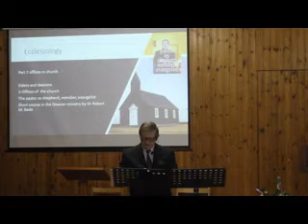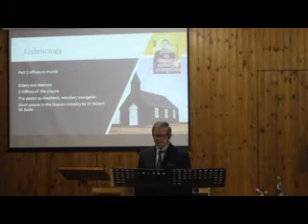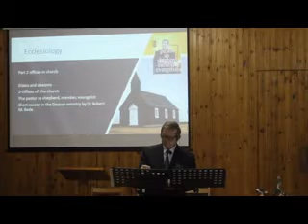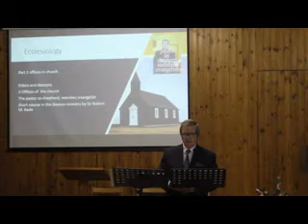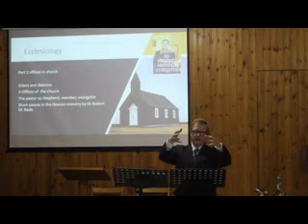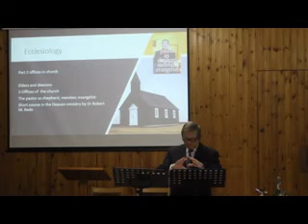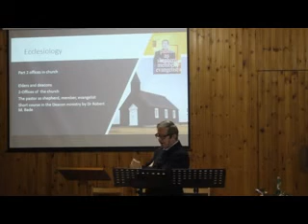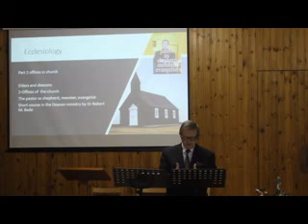06 Ecclesiology Offs 4 mpeg4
1 Timothy 5:14 speaks about the despotos of the house
Ephesians 5:25
1/3 of the church are male and 2/3 are female